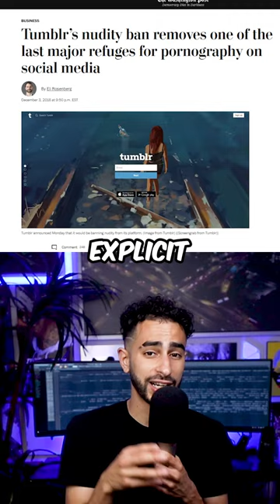What Happened to Tumblr?